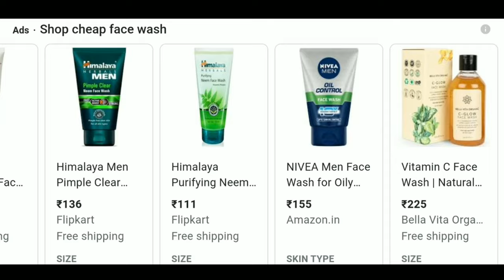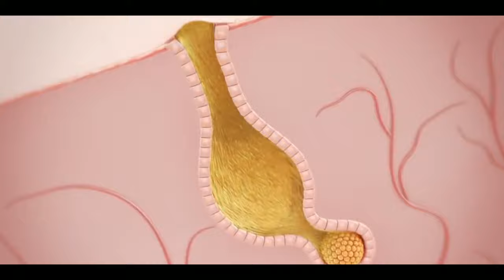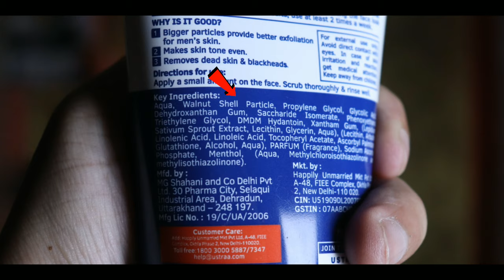Get Rid Of Tiny Bumps On Face | Best Treatment For Tiny Bumps 100% Working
Get Rid Of Tiny Bumps On Face At Home | Best Treatment For Tiny Bumps 100% Working |

Face Washes 👇
Rejuglow Face Wash
Acnestar Face Wash

Scrub 👇
Ustraa De-Tan Scrub

                       | MY GEAR |

Pictures: Credit Google Free For Use Images

How tr remove tiny bumps,how to remove tiny bumps from face
how to remove tiny bumps from face at home